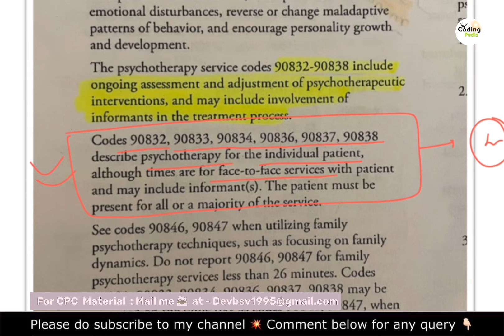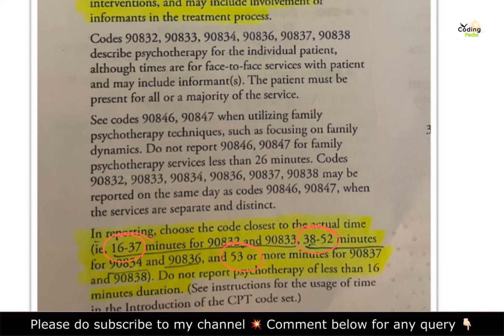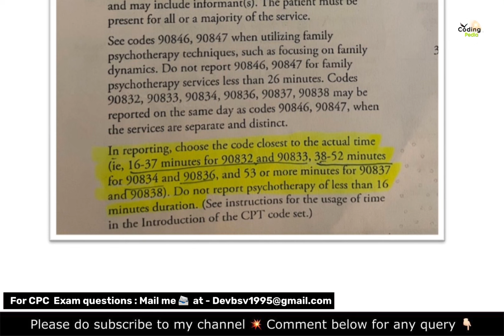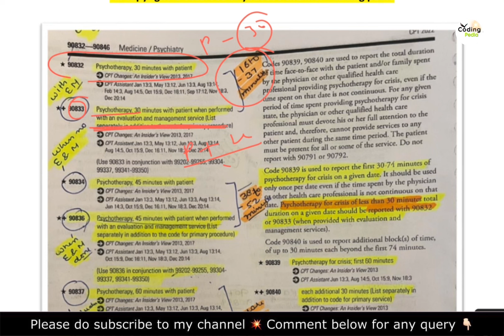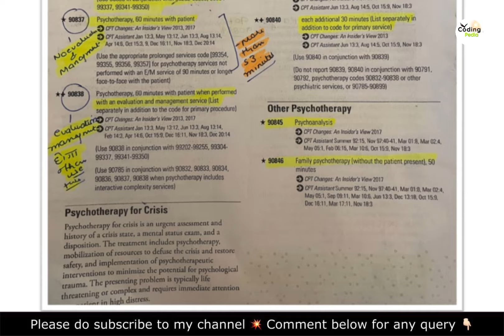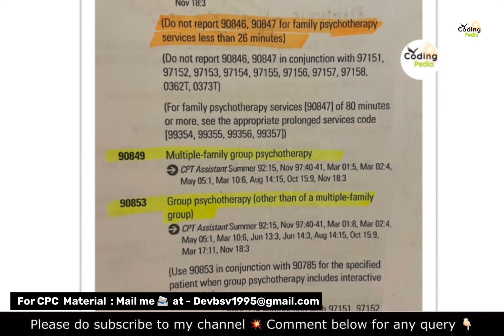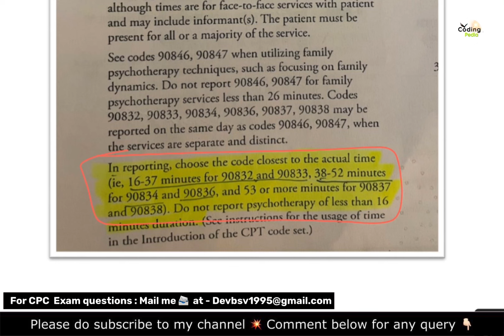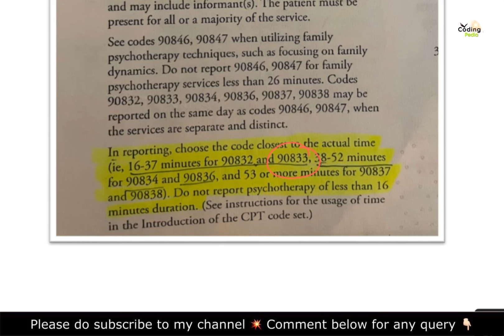Medicine chapter ll Topic - Psychotherapy ll Learn with examples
Good morning to all , welcoming you all to my youtube channel Coding pedia  ..

In today’s video we are going to study one of the important topic - psychotherapy of chapter medicine for cpc exam so I am requesting to you watch the whole video to understand the concept …📖🧑‍🔬

You can also share my video to you friends also so they can also take the benefit from this video ..🚀

Keep do your valuable support guyss 😊